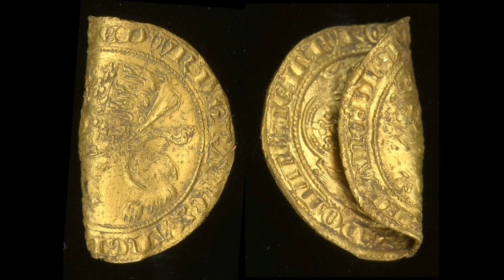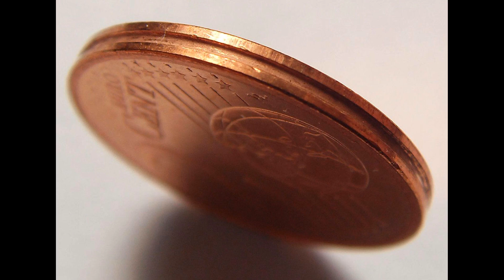Як у монети з'явився ребристий край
Доброго дня, шановні глядачі.
Сьогодні коротенька історія про те, коли у монет з`явився гурт.

В давнину монети карбувались з дорогоцінних металів – золота, срібла.
І досить довго ціна монети залежала від  кількості металу, що міститься в ній. Крім того, форма монет була  майже завжди нерівною.
А шахраї досить швидко придумали, як це використовувати: вони навчилися зрізати у таких монет краї, а з отриманого металу робити нові монети, і таким чином заробляти.
Вирішення цієї проблеми з фальшивомонетниками запропонував видатний вчений Ісаак Ньютон, який у 1699 році був  майстром над монетою Британського Королівського монетного двору. На додачу він збільшив швидкість карбування монет у 8 разів і до речі саме там отримав титул лицаря  і став сером Ісааком Ньютоном.  Але ми відволіклись від його винаходу.
Ньютон запропонував робити краї монет ребристими. Після цього інциденти із обрізкою монет практично припинились. З тих пір різноманітні різьблення наносяться практично на ребра всіх монет в світі і називається «гурт» (від німецького Gurt - ремінь, пояс).

На сьогодні це все.

До зустрічі. Бережіть себе.